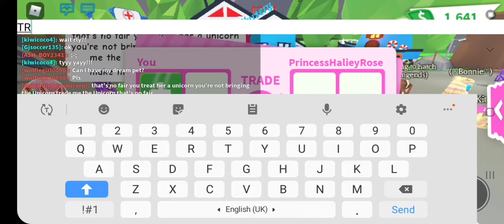*ONLY* Trading ♡PIZZA♡ For 24 HOURS!! (Roblox/Adopt me)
♡GOOD LUCK!!♡